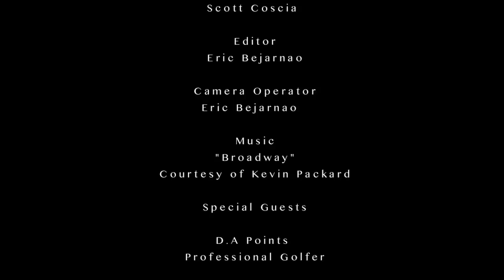Shell Houston Open Winner! Golfer D.A.Points; Swinging, Wine & How 2 Play like a Pro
CONGRATS D.A.!! PGA golfer  D.A. Points teaches Leah how to swing like a pro, how he sustains his health to compete and why he and his wife never fight. Points has been playing golf his whole life. He's a PGA winner and has played with the world's top golfers like Tiger Woods since he was 15 years old.